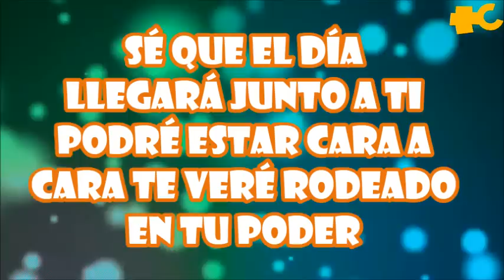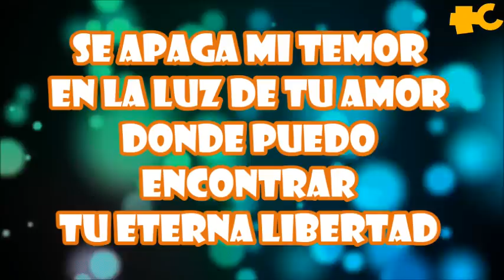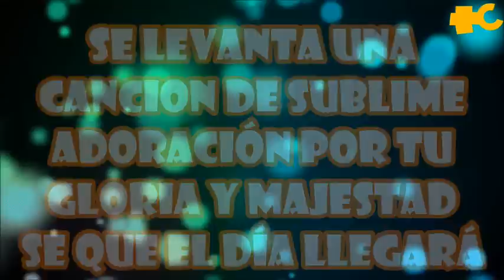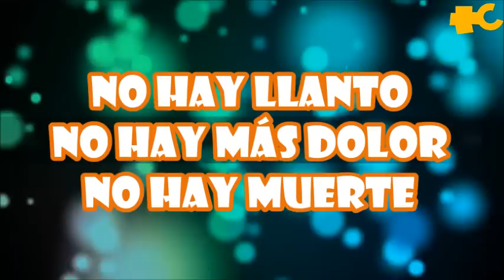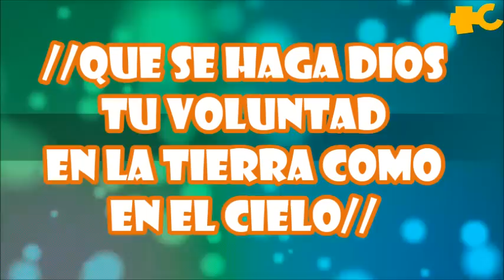CONMIGO ESTAS- HILLSONG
ADORA AL SEÑOR EN ESPÍRITU Y EN VERDAD